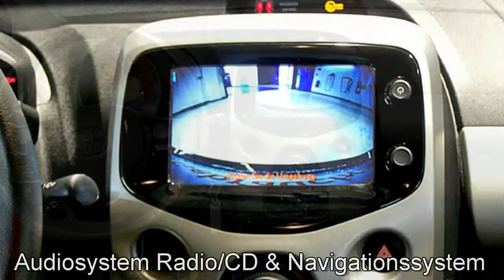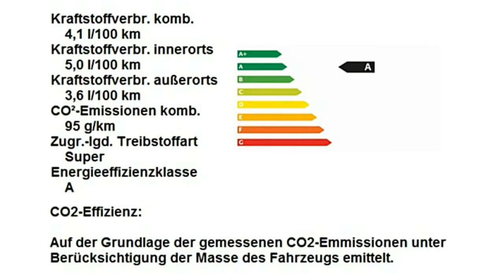AUTOHAUS S+K NEU WULMSTORF Toyota Aygo x play touch